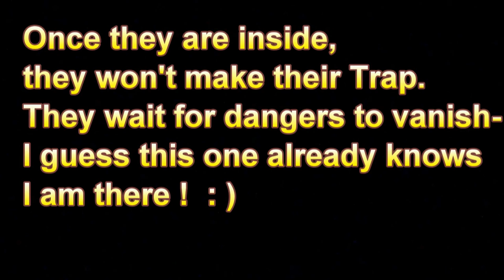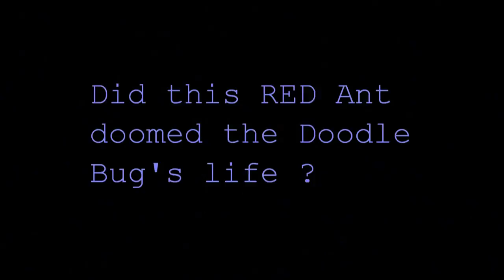Doodle Bug On My Hand - an Educational Nature Video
Doodle Bug or often written as one word DoodleBug are tiny little creature yet an important part of our Ecosystem. They help control the population of other tiny insects such as ants, flies, etc. Watch this educational video to learn how it goes into ground, a funnel is created by the Bug or I would call it Tunnel or some sort of pit that becomes a trap. Anything cross along or even going near the pit falls down and the more they try to get out the deeper they into the Pit - below which lies the Bug hidden, and his meal is dinner is ready.

When funnel looks not neat, they work harder to make sure the soil is very frazile so there is no escape for the victim.

Enjoy the video which contains embedded texts to help you learn more.

Take care and always appreciate the gifts of nature.
-- Ruben